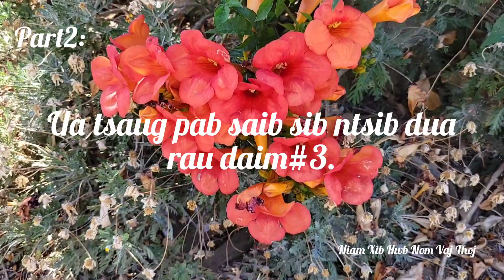Part2:Paj iab zoo tua kab mob hauv neeg lub cev thiab sav tes taw.